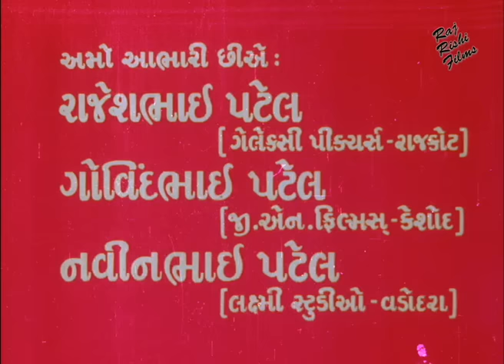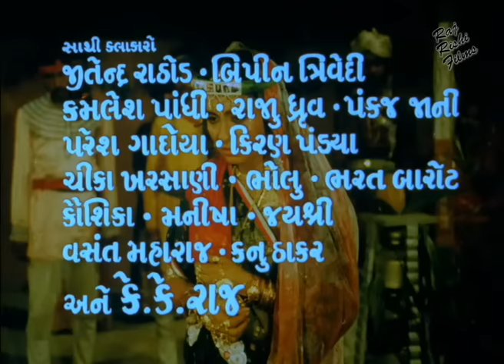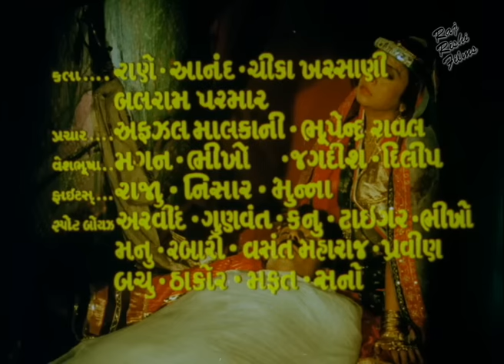લોહી ભીની ચૂંદડી મૂવી | Lohi bhini Chundadi Full Gujarati Movie | ગુજરાતી ફિલ્મ | Gujarati Film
Presenting Superhit Gujarati Movie ગુજરાતી ફિલ્મ (ફુલ ગુજરાતી પિક્ચર, Gujarati Full Movies, Gujarati Picture ગુજરાતી પિક્ચર, ફુલ ગુજરાતી મૂવી) "લોહી ભીની ચૂંદડી Lohi bhini Chundadi". Exclusively On Raj Rishi Films.

Credits
Directed by Naresh Kanodiya
Starring Subhash Shah, Ashok Patel